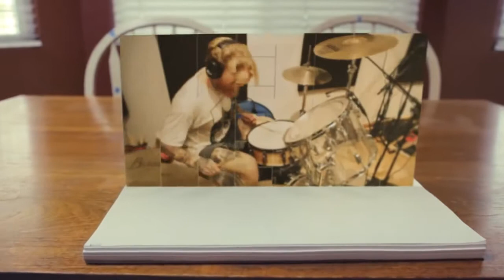Crackerman acoustic cover by Leo Moracchioli